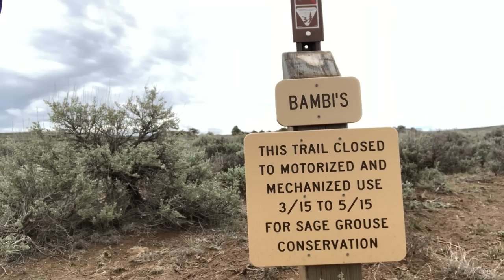BEST DAY EVER!!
Hartman Rocks is one of my favorite places to ride but this trip was special.  It rained a ton the night before and the conditions could not have been better.  Sorry its a long one but I just couldn't stop sharing!